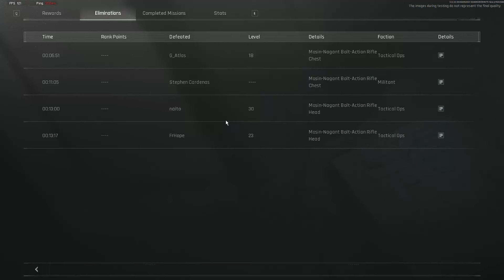The MOSIN MAN. Arena Breakout: Infinite PVP Highlights/Funny Moments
Twitch I STREAM HERE ALMOST EVERY DAY :)